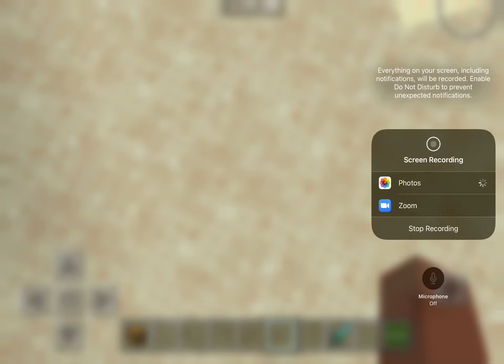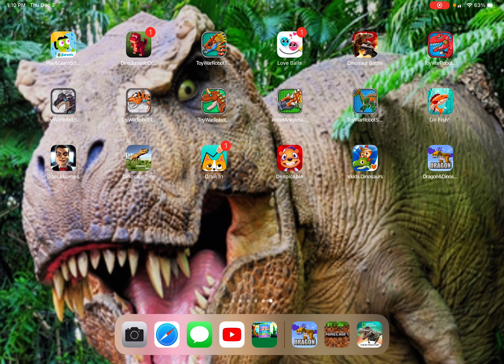Minecraft Dinosaur Resource Pack (including the indominus Rex)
Learn how to get the spawn eggs out of the chest while you watch me play. Plus I show you how to get the dinosaur resource packs in Minecraft.